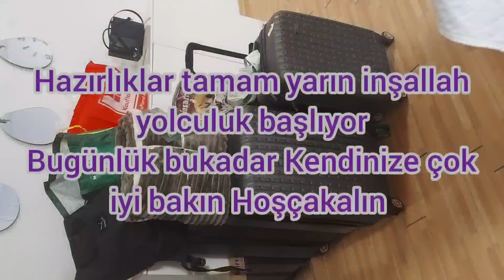Almanyadavlog bakımzamanı türkiyelahmacunu eşiminellerinesağlık